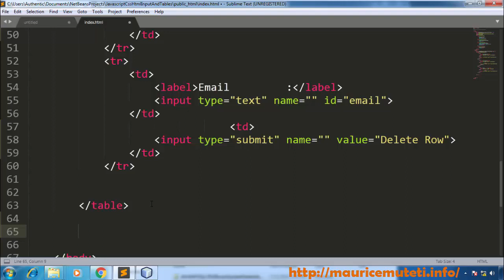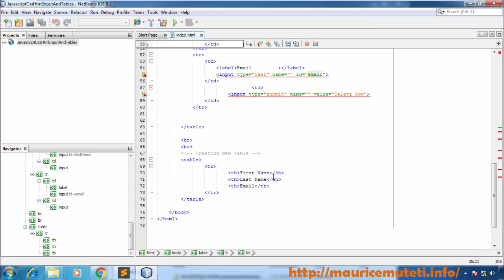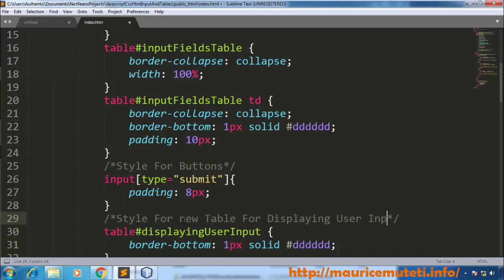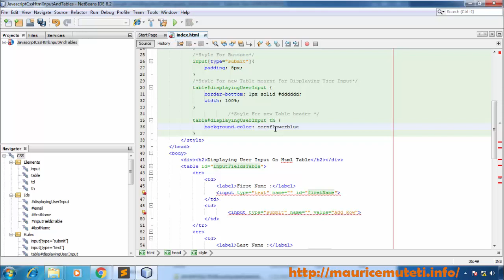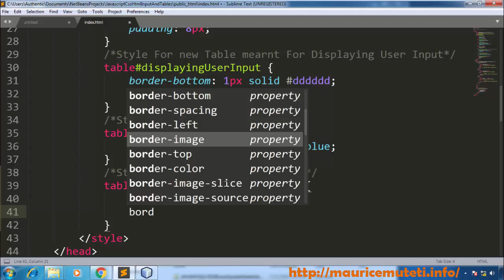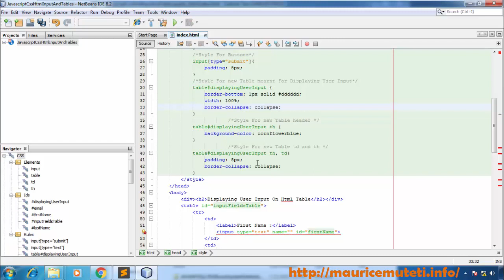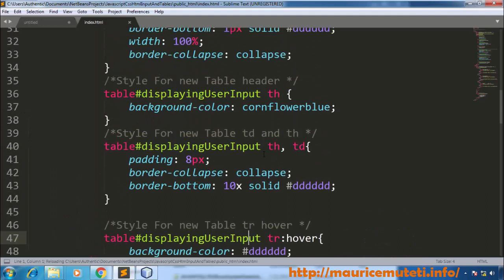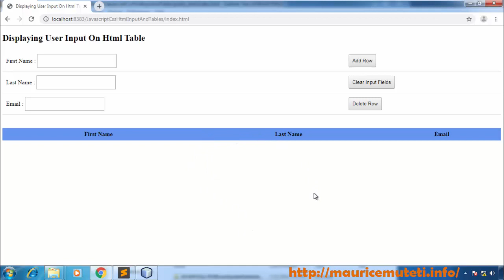3. JAVASCRIPT CSS HTML TUTORIAL - How To Create Html Table With Rows Columns And Cell Data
(Source Code) JAVASCRIPT CSS HTML TUTORIAL - How To Create Html Table With Rows Columns And Cell Data